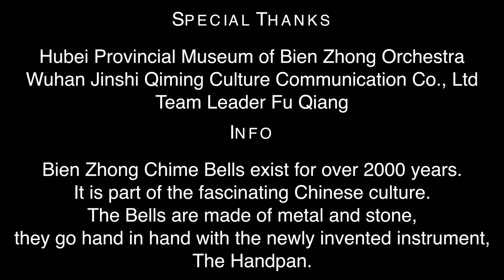Golden Palace Music - Liron Man - Handpans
Bien Zhong Chime Bells is an ancient Chinese Musical Instrument, over 2000 years of magical sounds, it shows how fascinating Chinese culture is.
Living in China, i had the opportunity to discover and collaborate, bringing the Handpan and western/middle eastern musical approach.
This is just the beginning, I hope to be able to bring to you more of this collaboration later this year.